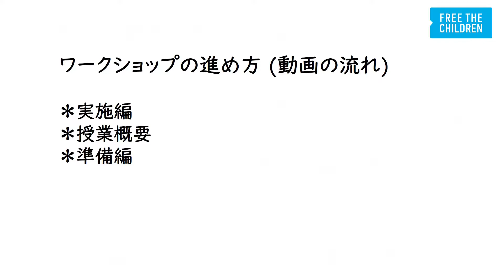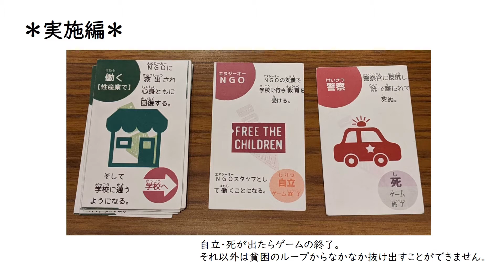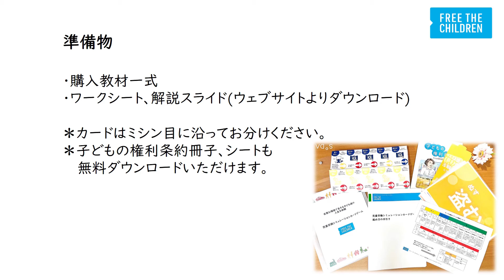【教材紹介動画】児童労働シミュレーションカードゲーム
フリー・ザ・チルドレン・ジャパンの教材の実施イメージ動画になります。ご購入の検討、実施前のイメージづくりにご活用下さい。

フリー・ザ・チルドレン・ジャパンでは様々な有料・無料教材を用意しています。
下記リンクよりご参照ください。

　フリー・ザ・チルドレンの創設者クレイグに関する本や、児童労働に関する本の情報は、
FTCJのウェブサイトにございますので、ご覧ください。

▼その他教材について
　FTCJのウェブサイトにて、無料・有料教材についてまとめたページがございます、ご覧ください。

国内外の社会問題を学び解決に向けたアクションを起こすための「FTCチェンジメーカー教育プロ
グラム」の無料教材のご提供や出張授業も実施しています。ぜひご活用ください。

▼社会問題についての導入ページ
　児童労働問題以外にも、国内外の社会問題についての導入ページをご用意しておりますので、
授業にあわせてご活用、ご覧ください。

▼SDGs（持続可能な開発目標）とFTCJ
　SDGsの17の目標についての情報や、SDGsに対して、特に私たちフリー・ザ・チルドレン・
ジャパンが取り組んでいる目標について紹介しているページです。

▼FTC創設者クレイグ物語
　世界の貧困や搾取から子どもを解放するために、12歳でFree The Childrenを設立した
クレイグの物語を紹介しているページです。子どもでも児童労働廃絶に向けアクションを起こすことができることを伝えられます。

▼出前授業・講師派遣
　FTCJでは、国内外の社会問題をジブンゴトとして捉え、それらの問題の解決に向けたアクション
を起こせるよう、スタッフによる出前授業や講師派遣を実施しております。

1995年に当時12歳のカナダ人の少年「クレイグ・キールバーガー」によって貧困や児童労働などの過酷な環境から子どもを解放することを目的に設立された「Free The Children」を母体に日本で1999年より活動を開始した国際協力団体です。

①国内外の貧困・差別から子どもをFree（自由）にする
②「子どもには世界を変える力がない」という考えから子どもをFree（自由）にする

上記の２つの目的に向けて活動しており、18歳以下の子どもが主体的に国際問題の解決のため活動できるような環境づくりに取り組んでいます。